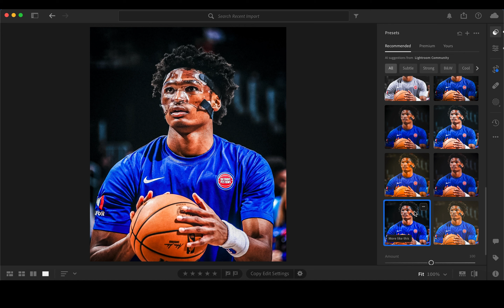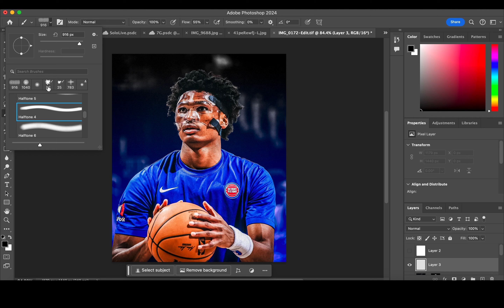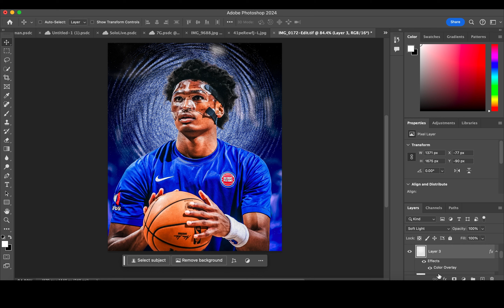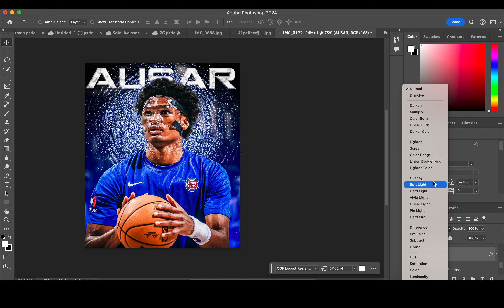Photo Manipulation: Ausar Thompson Sports Editing Tutorial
In todays speedart video I'm using Photoshop to create a visualdesign featuring nba player